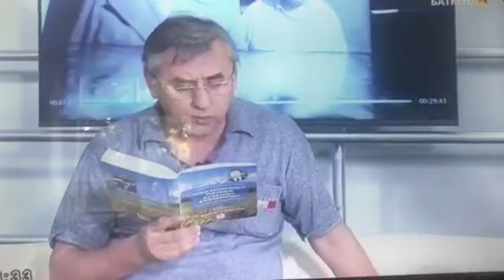Г. Мадаминов агайыбыздын Баткен ТВ да Раззаков боюнча өткөн сабагы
Салтанат Бейшенова Талас